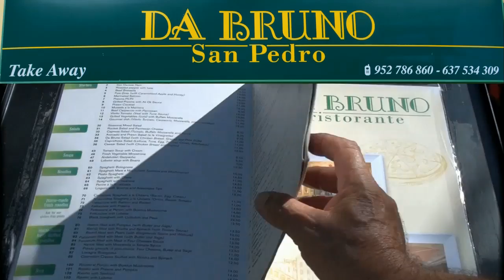Feria San Pedro 2 013,Actuacion Duo musical Malacai, Paquito el Chocolatero,Las Tardes